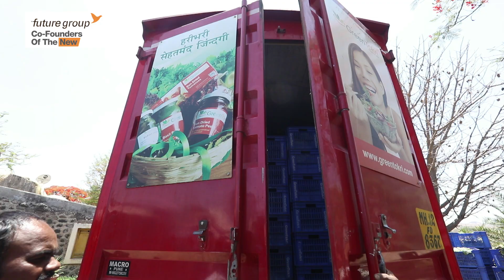The Story Of Green Tokri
It is our endeavour to tie up with passionate growers who are conscientious as well. We offer what our consumers look for. From farm to their plates, we offer a rich variety of produce.  Watch the video to know how freshness is served through GreenTokri across our stores.